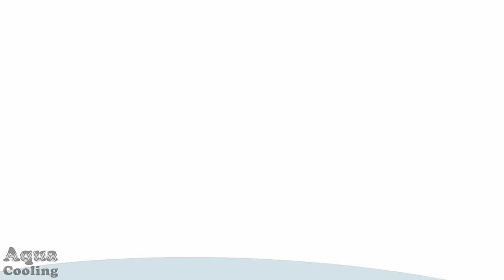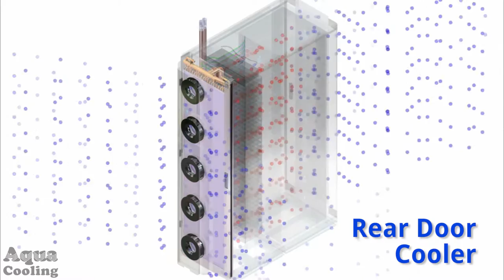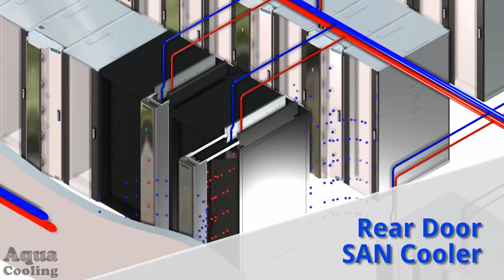Rear Door Data Centre Cooling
Rear Door Data Centre Cooling solutions from Aqua Cooling. From cooling towers to natural resources to free cooling options - Contact Aqua Cooling for more information today!